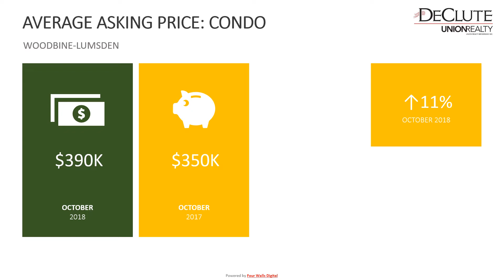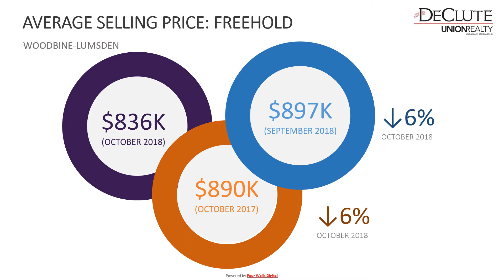WOODBINE LUMSDEN October 2018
Real Estate Sales Statistics for October 2018.